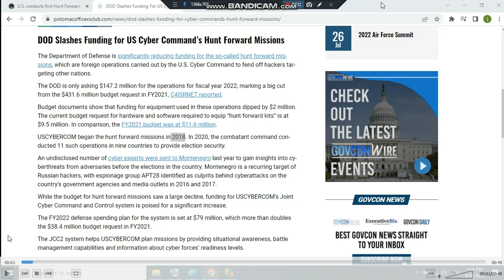Hunt Forward Operation US in Europe Defence Network,RMIT Shilling China 2022